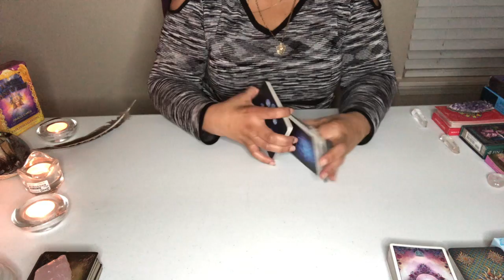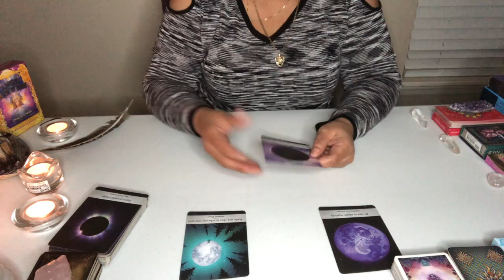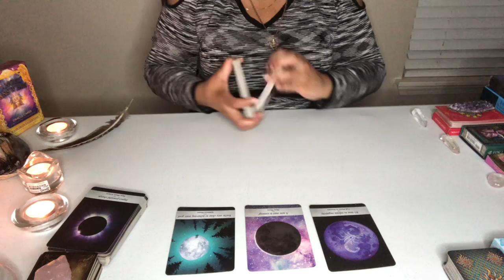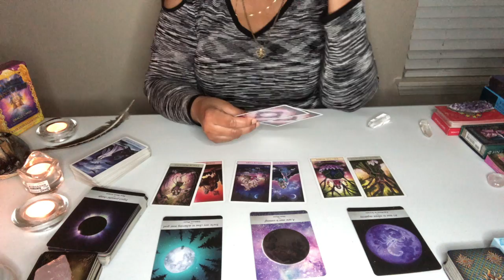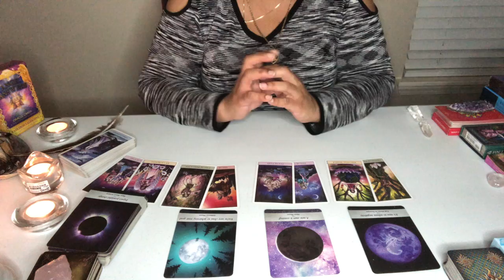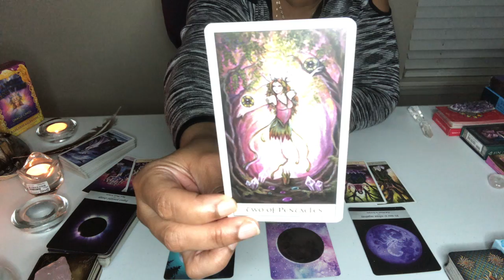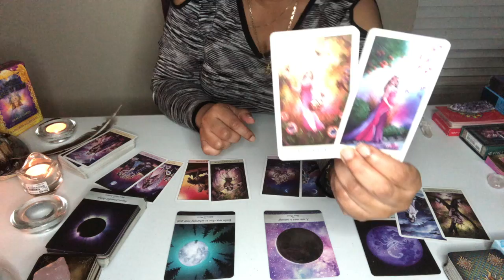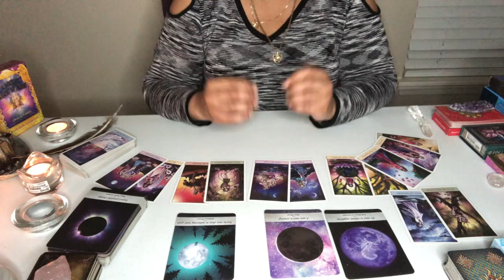CANCER JANUARY 2021 ~LIFT YOUR HEAD UP OUT THE SAND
This  LOVE READING is for Cancer January 2021

Acanum Tarot
Glided Tarot
KIPPER
Angel Answers
Moonology Oracle cards
Romance Angels